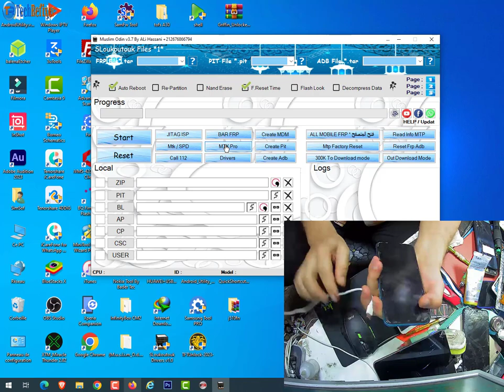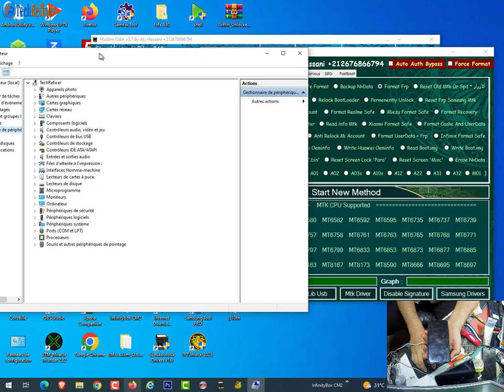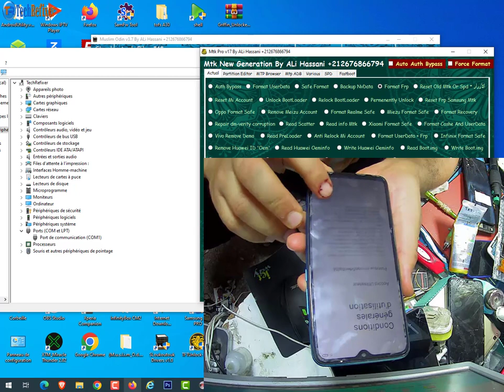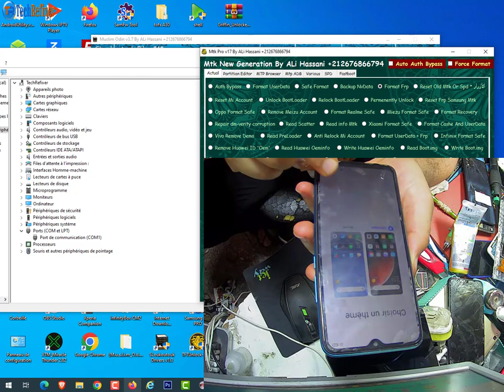By Odin Muslim : Redmi Note 9 Remove Frp Xiaomi Bypass Google Account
By Odin Muslim : Remove Frp Xiaomi Redmi Note 9 Bypass Google Account